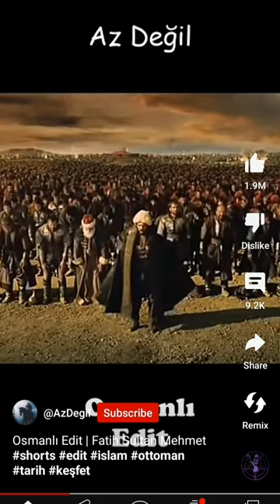Osman edit fathi sultan mehment# shorts # edit#otooman# muslim